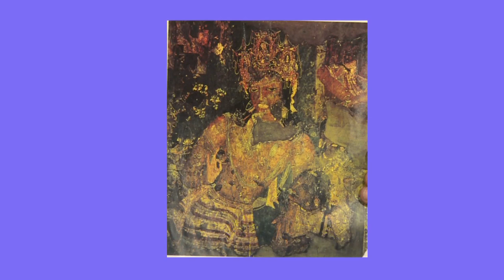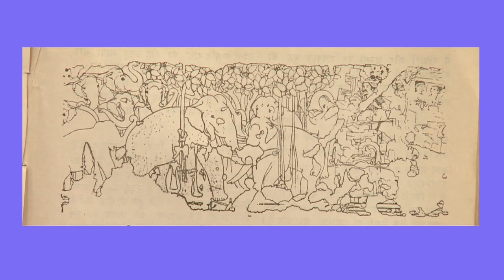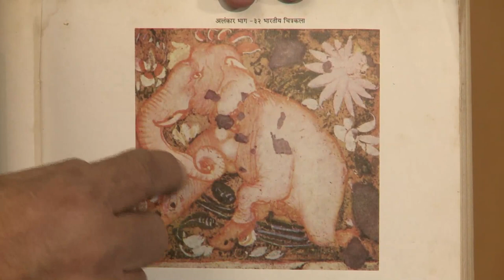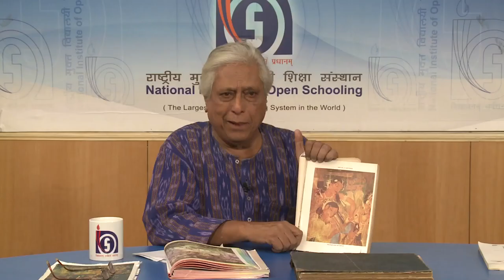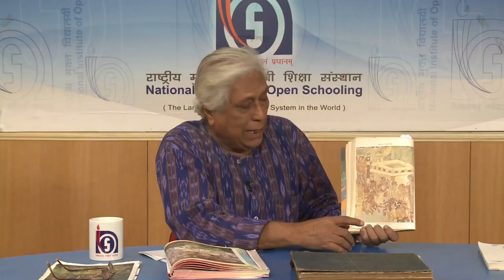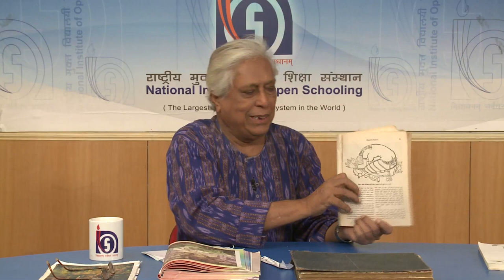Lesson - 3 Ajanta Cave Art (Part 2)